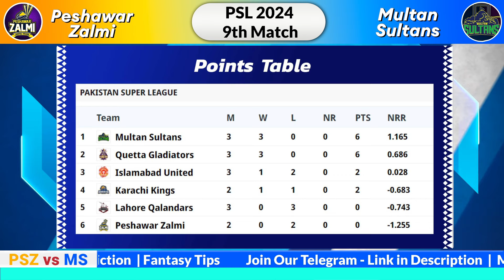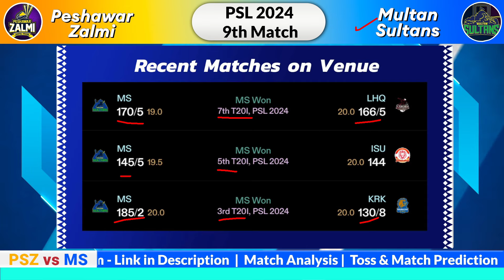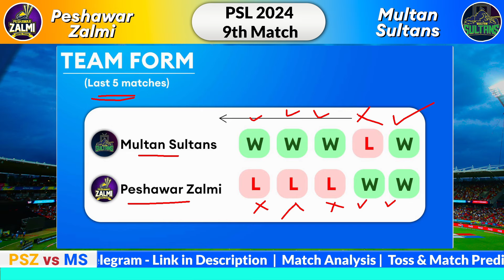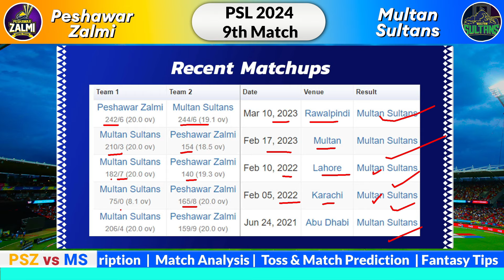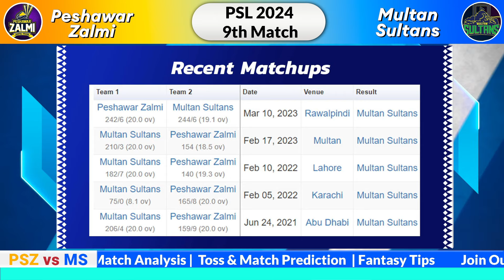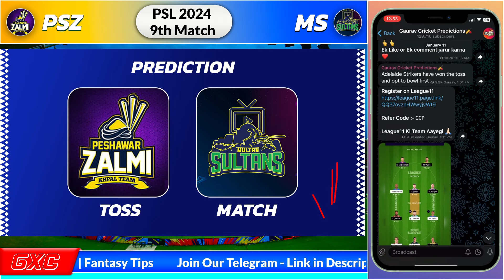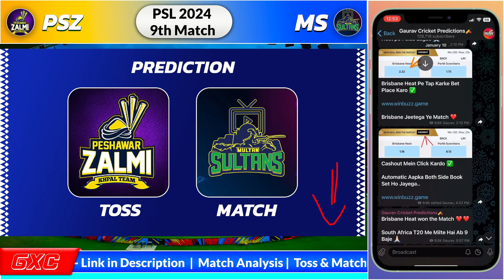Multan Sultans vs Peshawar Zalmi, 9th Match Prediction, PSZ vs MS, Who will win?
Find out all the crucial details (pitch report, head-to-head, Probable playing 11, and key Players, Pitch Report) of the upcoming 9th Match between Peshawar Zalmi vs QMultan Sultans.

Multan Sultans vs Peshawar Zalmi, 9th Match PREDICTION, PSZ vs MS, who will win? Pakistan Super League 9th Match Dream 11 Team | Multan Sultans vs Peshawar Zalmi, 9th Match Dream 11 Team